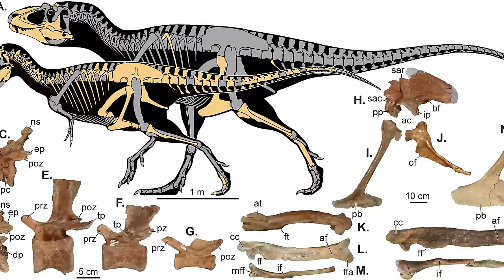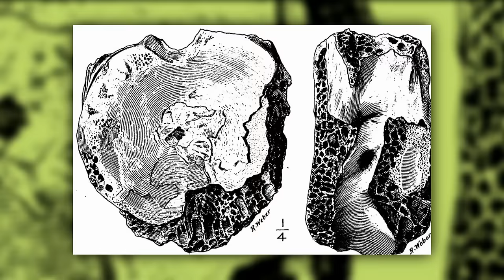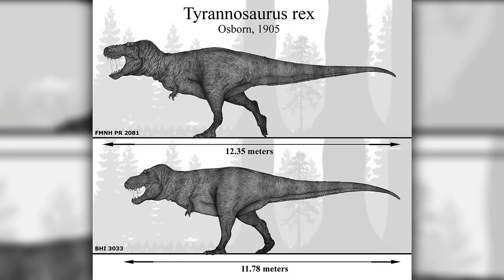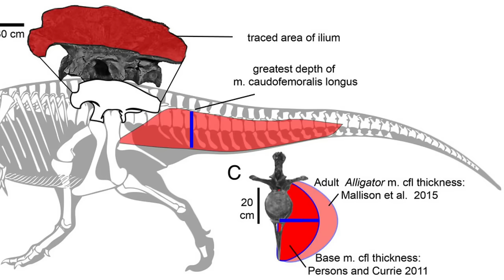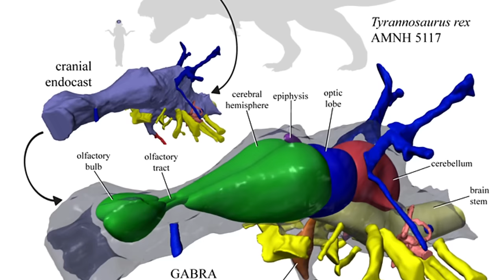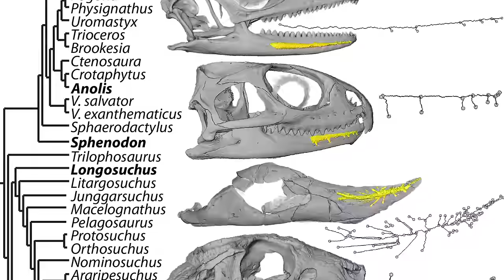T-Rex: King of the Dinosaurs - Documentary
T-Rex was one of the most ferocious predators to ever walk the Earth. The king of the dinosaurs - Tyrannosaurus Rex - had a bite force of 35,000 to 57,000 Newtons in the back teeth, making it the ultimate predator of the Late Cretaceous period.

00:00 Introduction
02:27 Discovery
04:43 T-rex arms
06:32 How fast was T-rex?
08:28 Brain and senses
10:51 Feathered T-rex
13:32 Feeding strategy
16:00 Tyrannosaurus mcraeensis
17:36 T-rex footprints
19:15 Classification
22:40 Life history

Special Credits: Julian Johnson-mortimer, fine art America, Gabriel Ugueto, Emily Stepp, Robert Powell,Rushelle Kucala,Compost,Prehistoric Planet 2, Vlad Konstantinov, Heinrich Harder,Paleo Stu, Emily Willoughby, Julio Lacerda, Dino Pulera, Mohamad Haghani, Damirgmartin, Marcio Castro, Paleorex, Keenan Taylor and others.